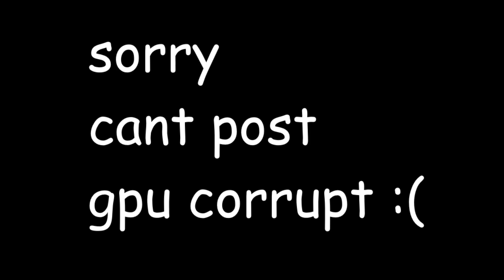aaaaaaaaaa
i was able to play roblox in low quality for a bit since my gpu was a little broken before i uploaded

but now i just can't play games all together otherwise my pc freaks out and crashes

hopefully on august 26th (my birthday) i get a new pc so i can start making vids again

until then i'll be posting memes on shorts from time to time

love yall and take care